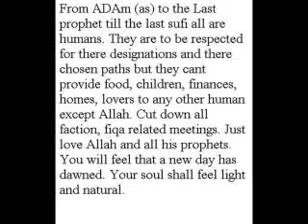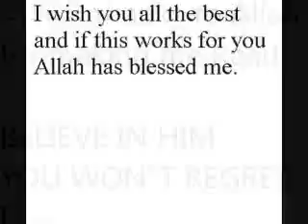Re-BOoT YoUr SoUl by NNASIR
RYS is a truth. Read this feature with pauses. BUT READ. TRY IT. HUMANS ARE MADE ON THESE SPECIFIC RULES. this is the answer to ALL your searches.